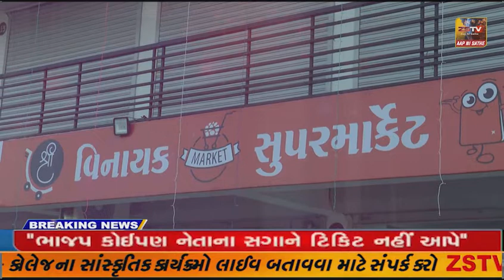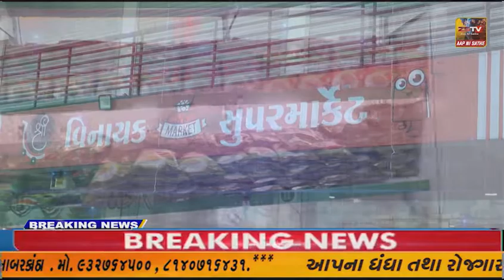મોડાસા સ્ટેટ હાઇવે પર આ એમ્બ્યુલન્સ રોડ ની નીચે ખાઈ માં ખાબકી હતી